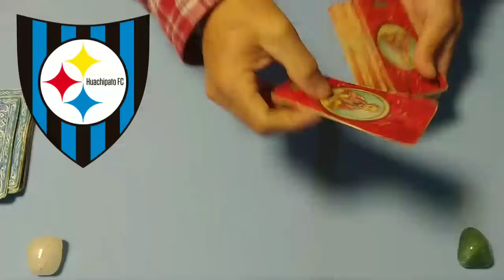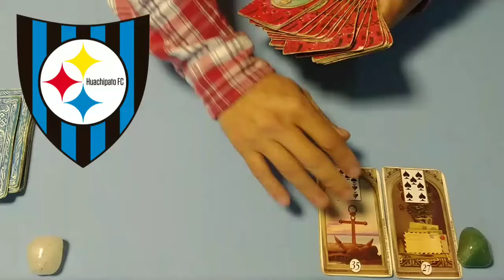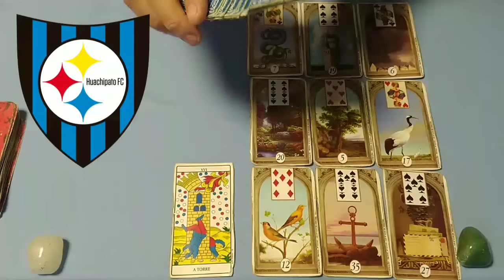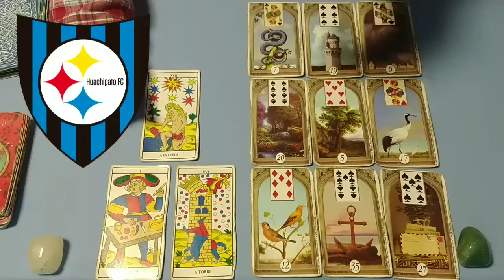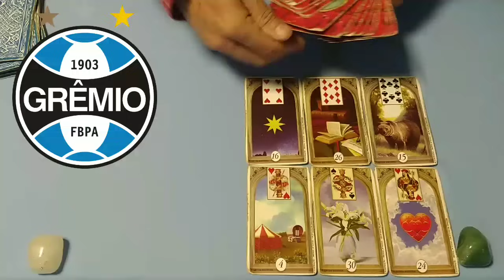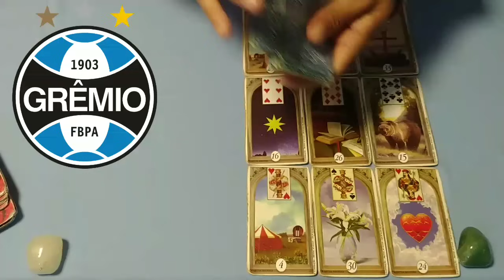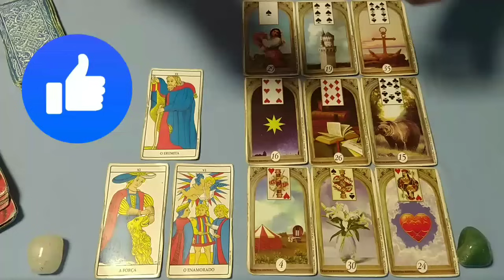HUACHIPATO x GRÊMIO LIBERTADORES FASE DE GRUPOS - QUEM VENCE?🔮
libertadores 2024, futebol ao vivo,
Lavínia Costa,
Rádio craque Neto, Energia 97 FM, renascer das cartas Luiz Filho, oráculo de savana, Fanatticos Maurício,palmeiras